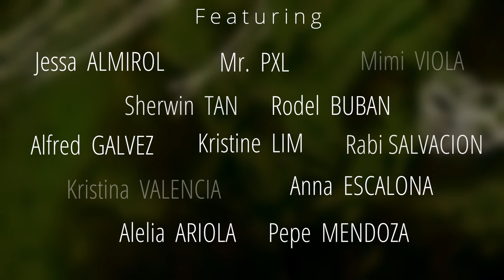EDENIC ARCHIPELAGO : AUCTION FOR A CAUSE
“The earth is the Lord's and the fullness thereof, the world and those who dwell therein”
PSALM 24:1

Edenic Archipelago is the first exhibit and auction of Sustainable PH, an NGO established by Koleen Davila - Palaganas.
All will be made possible with the collaboration of ART LOUNGE MANILA & GALLERY 928 and with the cooperation of Christian+Collective Philippines. This one-of-a-kind event is spearheaded by the Director of Arts and Culture of Sustainable PH, also an artist herself and missionary, Kristine Lim.

EDENIC ARCHIPELAGO exhibit and auction is a platform to set forth awareness and promote a sustainable mindset that will help empower the country to live at the forefront of innovation and ingenuity.

Christian Collective members together with other artists; Jessa Almirol, Alelia Ariola, Rodel Buban, Anna Escalona, Alfred Galvez, Kristine Lim, Pepe Mendoza, Mr. PXL, Rabi Salvacion, Sherwin Tan, Kristina Valencia, and Mimi Viola, will be exhibiting their interpretation of what a reimagined Philippines would look like in a state that is completely sustainable guided by biblical principles.

Consider this event as antithetical to the traditional art and auction exhibit and change fads that most people are familiar with. These masterpieces are used as God's instruments to love and nurture our only home; Earth.

The actual artworks can be appreciated starting Feb 27, 2021 with an opening reception on March 1, 1pm at Art Lounge Manila at The Podium while the auction will be handled by Gallery 928 (online) starting March 1 until March 7, 2021; the last day of the exhibit.

Sustainable PH and Christian+Collective are both non-government organizations that aim to uplift the mindset of our fellow countrymen in terms of Christianity, Patriotism & Sustainability. The proceeds will be used to mobilize the mission works of Sustainable PH and will be used to help artists who have been affected by the pandemic.

You may also reach us through
viber/telegram/whatsapp
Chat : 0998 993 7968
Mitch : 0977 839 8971